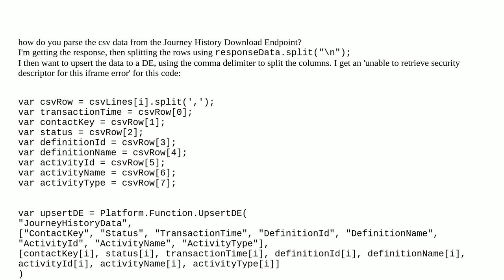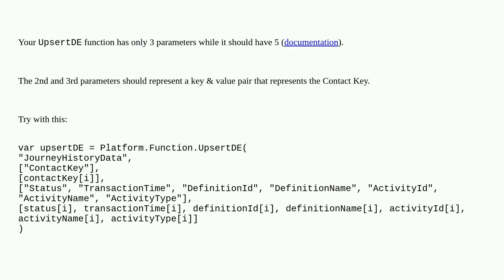Salesforce: Parseing CSV data returned from the Journey History Download EndPoint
Parseing CSV data returned from the Journey History Download EndPoint

A special thanks goes out to the community

  marketingcloudapi marketing-cloud